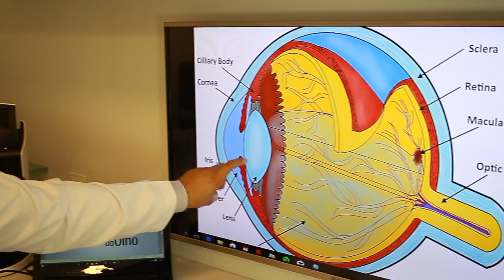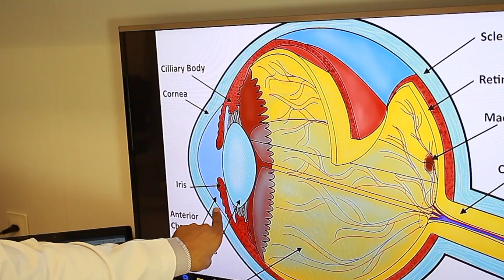Tutorial Glaucoma #4 Tipos de Glaucoma | Glaucoma Tutorial #4 Types of Glaucoma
Nesse vídeo você pode entender um pouco mais do que é glaucoma e os tipos. Dr. Honassys explica e fala um pouco sobre. Quarto vídeo da  série.

Link para a compra do livro Como Cuidar do Glaucoma na loja da Amazon:

ENGLISH VERSION

In this video you can understand a little more of what is glaucoma and types . Dr. Honassys explains and talks a little about . Fourth video series .

See our website and get so much valuable information to your vision .

Share the video and help others with this information !

Suggest a topic , it can be through the comments on our site !

Vision is the primary sense of the human being. Take care of her!